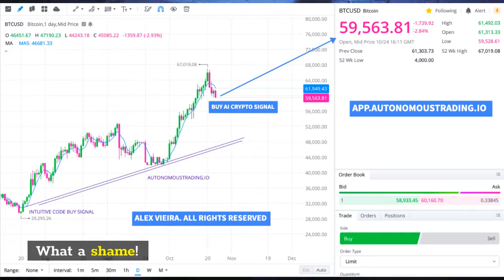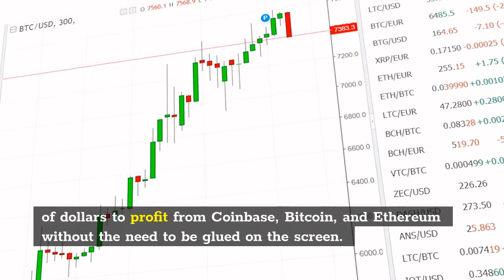Bitcoin is Falling. AI Crypto Bot is Back Buying. Solana. Ethereum. Coinbase Real-time Analysis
Bitcoin is falling, but the visionary Alex Vieira and his unique AI crypto trading bot has you covered 24x7, shattering crypto markets records. Learn how you outperform anybody by using easy-to-use, no code, artificial intelligence with the calls recorded on video.